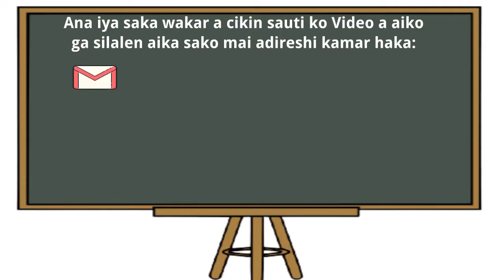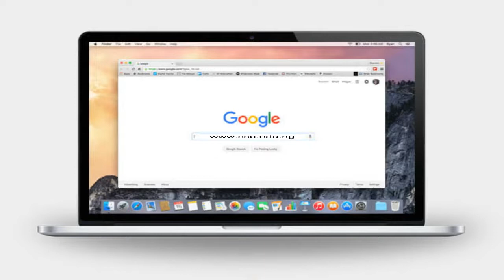SASHEN KOYARDA HARSUNAN NAJERIYA, SOKOTO STATE UNIVERSITY,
Gasar Waka Kwaikwaye daga Sashen koyarda  Harsunan Najeriya Na  Jamiar Jahar Sakkwato